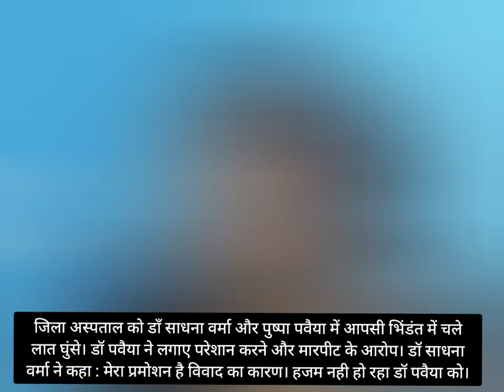डॉ. पुष्पा पवैया और डॉ. साधना वर्मा में मारपीट। लगाए गंभीर आरोप। प्रमोशन को बता रहे विवाद का कारण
जिला अस्पताल को डाँ साधना वर्मा और पुष्पा पवैया में आपसी भिंडंत में चले लात घुंसे। डॉ पवैया ने लगाए परेशान करने और मारपीट के आरोप। डॉ साधना वर्मा ने कहा : मेरा प्रमोशन है विवाद का कारण। हजम नही हो रहा डॉ पवैया को।